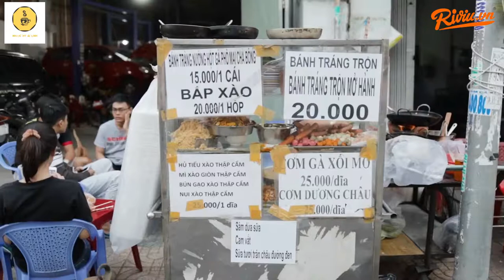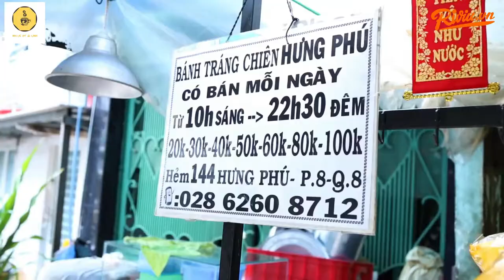15 Gian hàng bán bánh tráng trộn vừa ngon vừa rẻ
15 HÀNG BÁNH TRÁNG ĐỘC LẠ
Ăn nghiện khó cai 15 HÀNG BÁNH TRÁNG ĐỘC LẠ ngon rẻ bất chấp khắp Sài Gòn